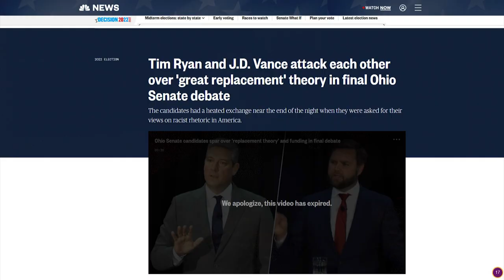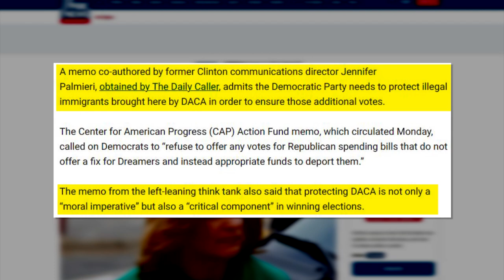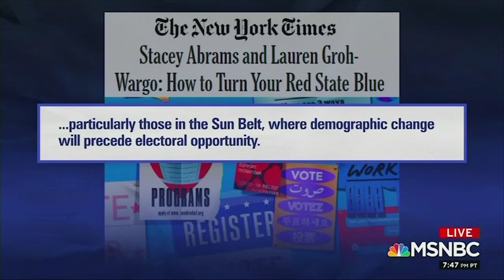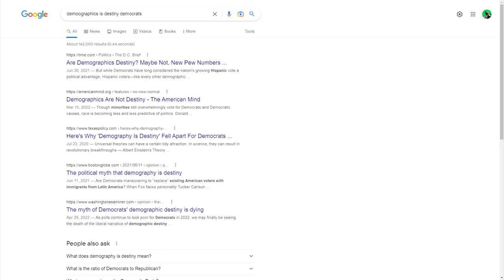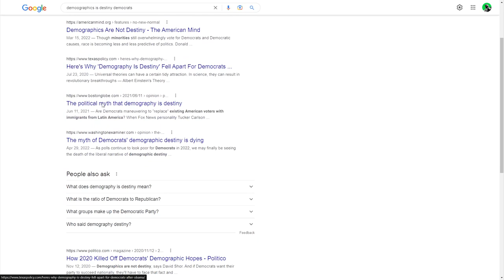MSNBC Analyst Says Whites WILL BE REPLACED